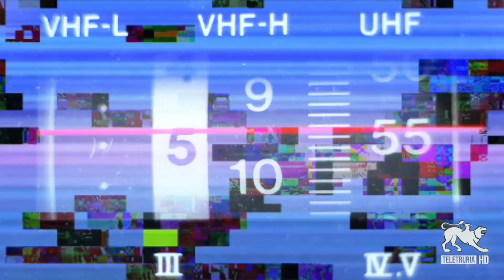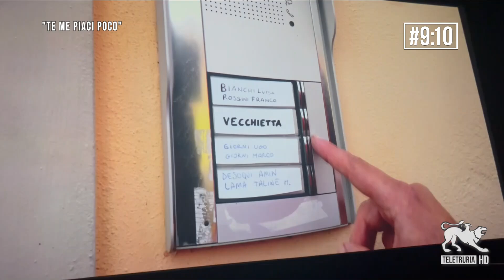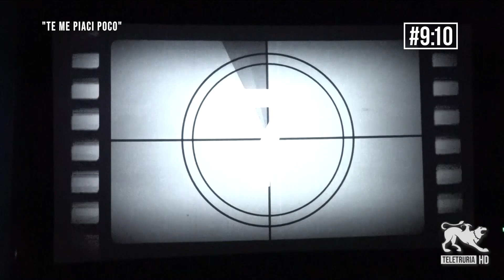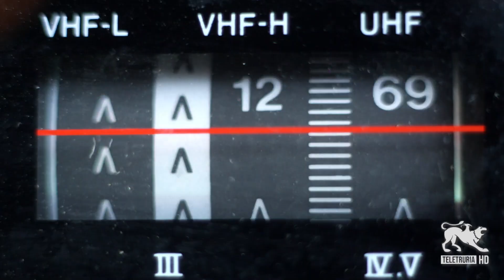9:10 di Teletruria 26/06/2024